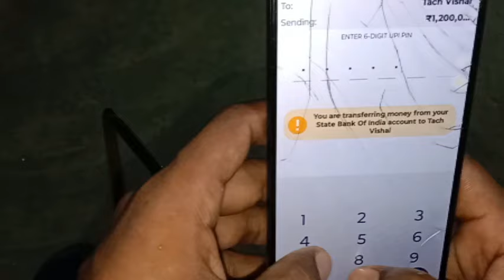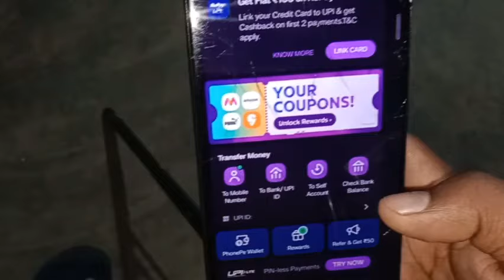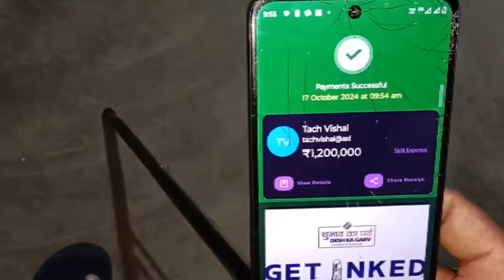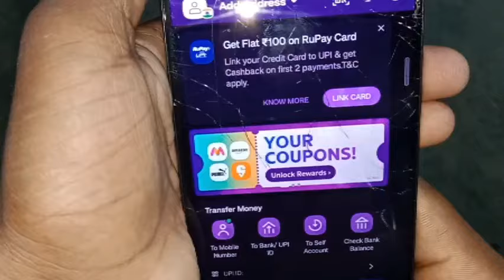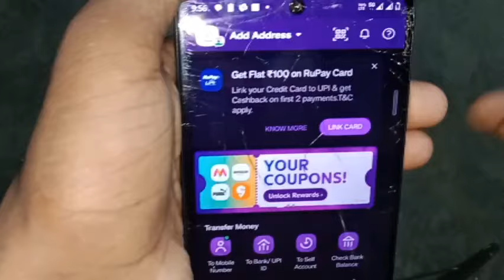"Fake PhonePe Scams से कैसे बचें? ऐसे हो रही है धोखाधड़ी | सावधान रहें!"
"Vishal Kumar" - Enjoy Education Sankalp Channel

आपका स्वागत है! मैं Vishal Kumar, 'Enjoy Education Sankalp' यूट्यूब चैनल का creator हूँ। इस चैनल पर हम टेक्निकल और पैसा कमाने से संबंधित वीडियो शेयर करते हैं। इस चैनल पर आपको नई जानकारी और टिप्स मिलेंगी जो आपके जीवन को और भी बेहतर बना सकती हैं।

Channel Name: Enjoy Education Sankalp

✔ Fake Phonepe Apk 2024!! Fake Phonepe Apk Download | Fake Phonepe Kaise Download Kare |

App Link: Comment Box me link 😊

Your Question:

phonepe

phonepe mod apk

phonepe hack apk

fake phonepe screenshot

fake phonepe apk download free

fake phonepe transaction

fake phonepe app

fake phonepe

fake phonepe app kaisa download kara

fake phonepe apk

fake phonepe apk download

► Solved Queries 💚

fake phonepe download apk link

phonepe fake app download

phonepe fake app download link

phonepe fake app download ios

fake phonepe apk download iphone

► Realted Tags

1. fake phonepe app download

2. fake phonepe app download telugu

3. fake phonepe app download tamil

4. fake phonepe app download malyalam

5. fake phonepe app download kannada

6. fake phonepe app download telegram link

7. fake phonepe app download kaha se kare

8. phonepe fake screenshot app download

9. fake phonepe app kasa download kara

10. fake phonepe app apk download

11. fake phonepe app

12. fake phonepe app how to download

13. phonepe mod apk unlimited cash download link

14. phonepe mod apk download

15. phonepe mod apk unlimited cash

16. phonepe mod apk link

17. phonepe mod apk download link

18. phonepe mod apk kaise download karen

About This Video:

"आजकल कई लोग Fake PhonePe या अन्य UPI प्लेटफॉर्म्स के नाम पर धोखाधड़ी कर रहे हैं। इस वीडियो में जानें कैसे ये फर्जीवाड़ा काम करता है, और किन बातों का ध्यान रखकर आप अपनी मेहनत की कमाई को सुरक्षित रख सकते हैं। देखिए पूरी जानकारी और सावधान रहें।"

ध्यान रखें कि वीडियो में लोगों को सावधान करने और सुरक्षित रहने की जानकारी होनी चाहिए, न कि किसी गलत काम को प्रमोट करने की।

ध्यान दें: इस वीडियो का उद्देश्य आपको किसी भी तरह के धोखाधड़ी से बचाना है, कृपया किसी भी फेक ऐप का उपयोग न करें और सतर्क रहें।

Notice:- मैं एक प्रचारकर हु नकी कोई सलाहकार मेरा काम है रोज न्यू न्यू Information Share करना, आज कल बहुत ठगी चल रही है तो आप जो पैसा निवेश करे सोच समझ कर करे इसमें आपको लाभ हानि हो सकती है, पैसा अपनी जिमेदारी के उपर ही Invest करे, इसमें हमारा और YouTube Channel enjoy education sankalp  का कोई योगदान नहीं होगा ना ही कंपनी से हमारा लेना देना है हम सिर्फ आपको कंपनी का प्लान दिखाते है। ना की आपको पैसा Invest करने की सलाह देते है। आप

जो भी करे अपनी जिम्मेदारी पर करे।

enjoy education sankalp

From - Bihar (India)